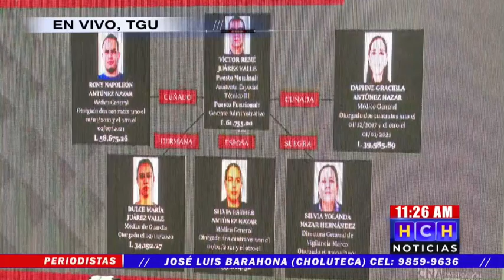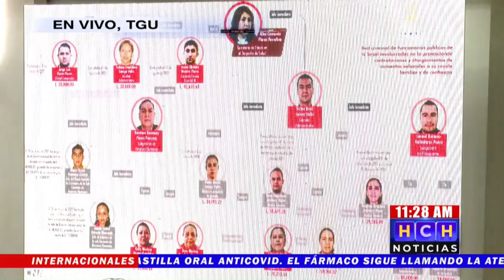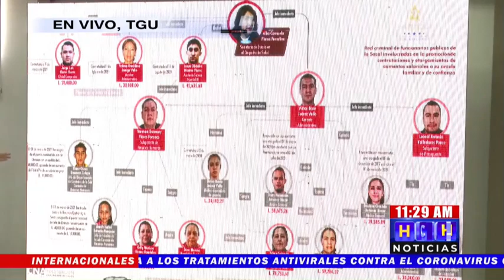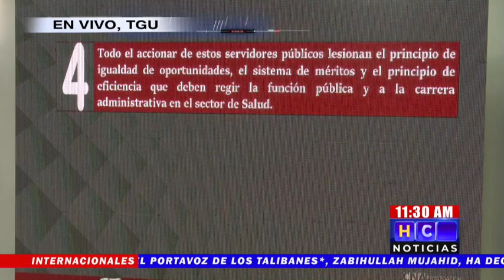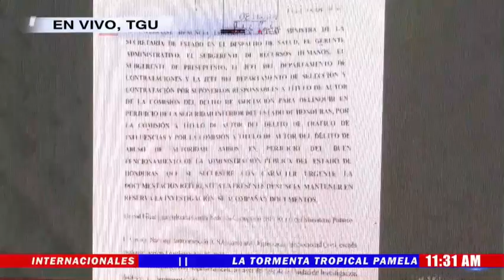¡CNA destapa nueva “Red de Corrupción” en Secretaría de Salud!